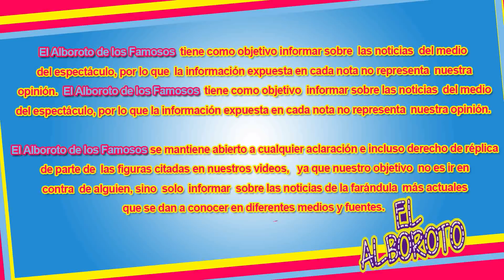Enamorándonos 0bIiga a sus participantes a salir con tr@ns3xuaI3s para generar dinero